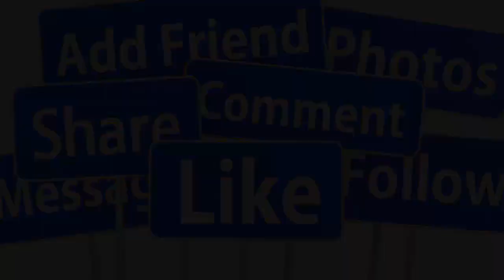🔴SAO VIỆT XÓT XA VĨNH BIỆT DANH CA LÊ UYÊN Ở TUỔI 73 SAU CÚ S,ỐC LỚN